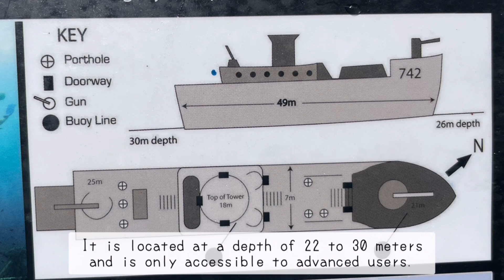第二次世界大戦で使われ、タイの海に沈んだ戦艦【Battleship used in World War II】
「戦艦HTMSサタクット」

第二次世界大戦で
日本列島占領のために使われた船。
海に残された歴史的な戦艦です。
全長50メートルという
大きさには圧倒されました！
戦争をなくすために一人ひとりが
できることはなんだろう?

"Battleship HTMS Sattakut"

A ship used to occupy the Japanese archipelago during World War II.
 A historic battleship left at sea.
I was overwhelmed by the size of 50 meters in total length!
 What can each of us do to end war?

🇹🇭Thailand 📍Koh Tao
タイ　タオ島
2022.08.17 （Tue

🌸目次🌸
00:00 簡単な説明-easy explanation
00:44 大砲-Cannon
01:22 中間-middle
02:52 見張り台？-Lookout Post
04:37 後ろ・サンゴ-back and corals
05:09 バラクーダ-barracuda